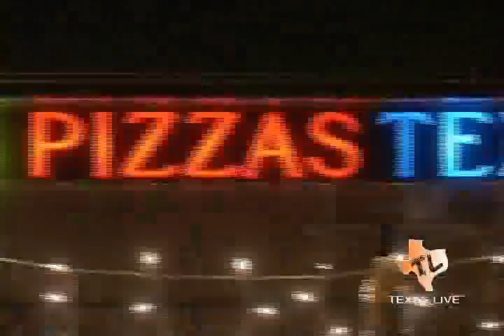Two Peppers Restaurant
Two Peppers Restaurant in San Antonio TX with Daniel Paris & Mike Pierce on the early days of Texas Live TV.